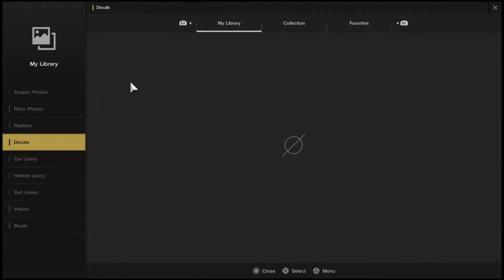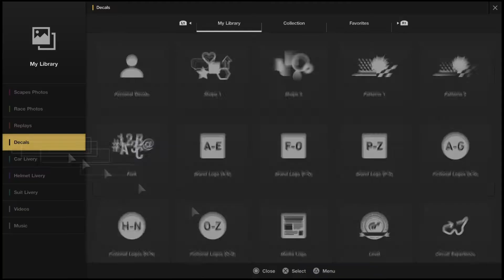Gran Turismo Sport: Livery Editor Creating a Bolland Variant on TVR Tuscan Speed Six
Going green for TVR Tuscan Speed Six with one of original fictional logos, Bolland Sportswear Inc. from Gran Turismo 1 and 2.